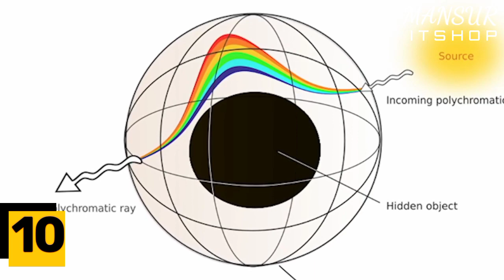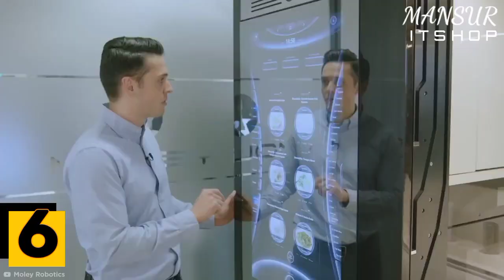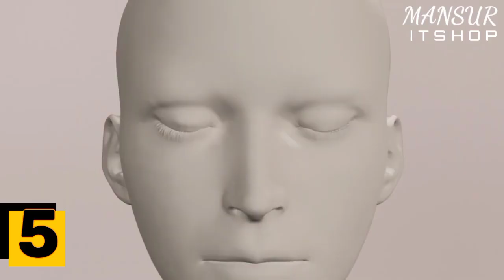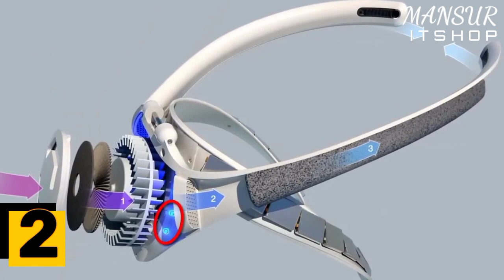Top 10 Invention Concept in Future change everything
In this video I'll show you 10 invention concept in future. Inventions is always had the power to change the future. and some inventions have had such a prolific impact on the world. that it's impossible to imagine a world without them. join us for today's video. we're going to explore the most amazing inventions that will change the future.

Chapter in this video collected

00:00 introduce
0:18 Invisibility Cloaks
1:12 Flying ✈️ Jet's
2:25 zoom Leno
3:23 exoskeleton suits
4:45 robotic chef
5:38 3d Audi file
6:44 merge home
7:37 talk to the hand
8:18 future face wear
8:58 sc-fi sneakers

Our work are acquiring increasing connectivity, leading to a huge expansion of digital world. As the world's internet capacity grows, so do the opportunities to innovate every aspect of our lives. Watch to discover just how technology is affecting our day-to-day lives. World going to next step 🪜 with technology.